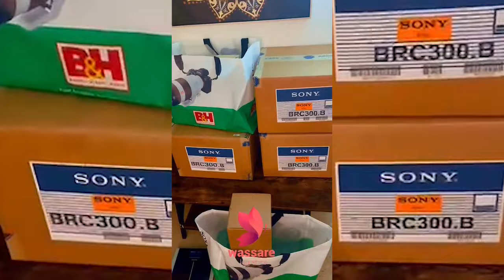Ndeysan, triste témoignage sur Sonhibou dëcėdë lors l'accident à Pâte d'oie, ses proches inconsolabl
Bienvenue sur notre chaîne YouTube dédiée aux faits de société. Nous sommes une plateforme d'information qui couvre des sujets tels que les meurtres, les accidents de circulation, les agressions, les décès, etc.
Notre chaîne YouTube traite également de sujets liés à la vie quotidienne des Sénégalais. En plus de nos reportages sur les événements de société, nous proposons également des reportages sur des sujets qui touchent la vie quotidienne des Sénégalais, tels que la culture, la politique, l'éducation, l'économie, l'environnement et bien plus encore.
Cependant, nous sommes conscients que la couverture de ces sujets peut être sensible et nécessite un traitement approprié pour éviter de choquer ou de perturber inutilement nos spectateurs. Nous utilisons des images et des témoignages pour donner un aperçu des situations qui se produisent dans la société, tout en étant conscients de notre responsabilité en matière de respect de la vie privée et de la dignité humaine.